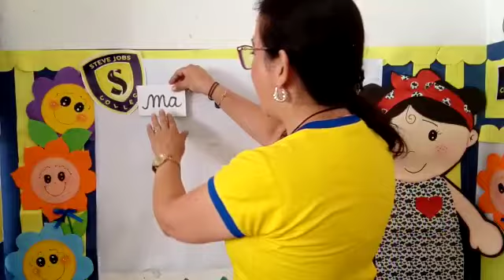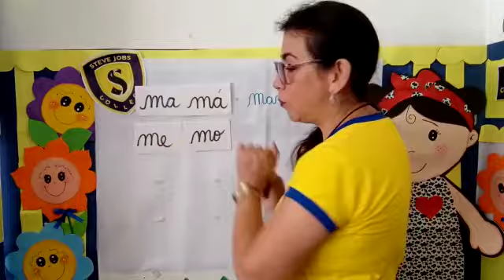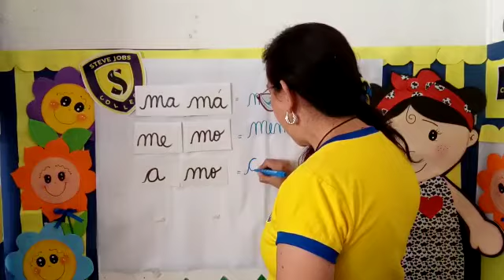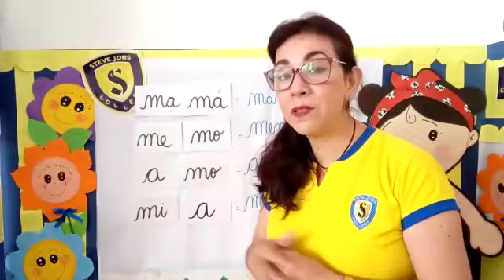UNIÓN DE SÍLABAS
Tema : Formación de palabras
Curso : Comunicación
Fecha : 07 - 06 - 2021